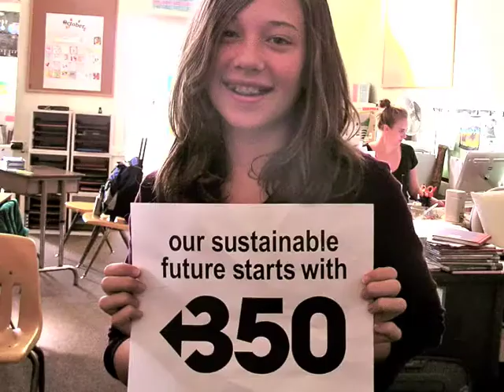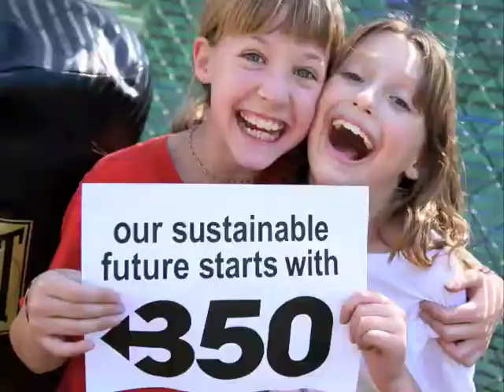20091105 The Oaks School's 350 letter to Obama (Z edition)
Dear President Obama, Global warming is upon us. Our future is in YOUR hands. Time is running out. Our generation URGES you to include 350ppm in the Kyoto Protocol update. Gratefully, The Oaks School, Hollywood, California. PS - yes YOU can!